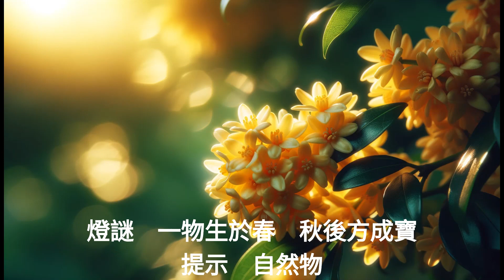人約黃昏後(燈謎版) - 鄧麗君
歐陽修《生查子·元夕》
去年元夜時
花市燈如晝
月上柳梢頭
人約黃昏後

今年元夜時
月與燈依舊
不見去年人
淚濕春衫袖

唐詩宋詞元曲

辛棄疾〈青玉案〉元夕

東風夜放花千樹，更吹落、星如雨。寶馬雕車香滿路。鳳簫聲動，玉壺光轉，一夜魚龍舞。
蛾兒雪柳黃金縷，笑語盈盈暗香去。眾裡尋他千百度，驀然回首，那人卻在，燈火闌珊處。

燈謎：東風送暖入千家（提示：節日）
答案：春節

燈謎：夜放花千樹，不是真花開（提示：燈飾）
答案：花燈

燈謎：車不行人不走，香滿路（提示：裝飾）
答案：香包

燈謎：吹落星如雨，天上舞（提示：煙火）
答案：煙花

燈謎：金縷衣，不織不縫，身輕如燕（提示：節日食品）
答案：元宵

燈謎：昼隱夜現，與星爭輝（提示：天象）
答案：月亮

燈謎：一物生於春，秋後方成寶（提示：自然物）
答案：桂花

燈謎：一夜魚龍舞，非水中之物（提示：節日活動）
答案：舞龍舞獅

燈謎：盈盈一水間，脈脈不得語（提示：文學中的人物）
答案：梁山伯與祝英台

燈謎：眾裡尋他千百度，蓦然回首時（提示：古典文學）
答案：紅樓夢